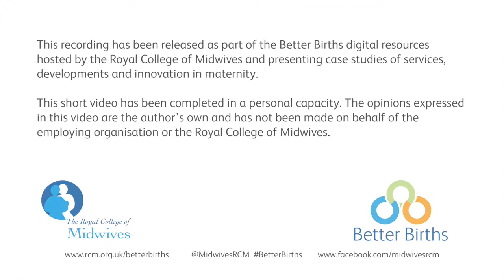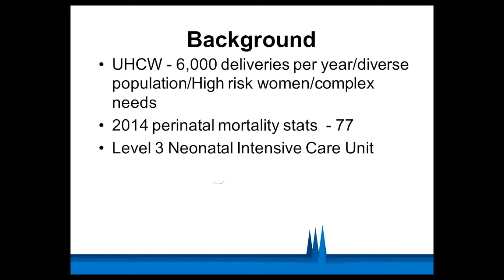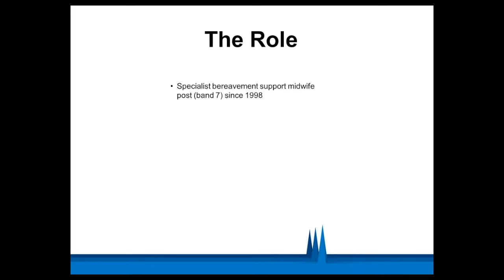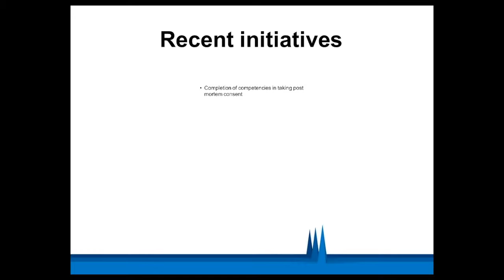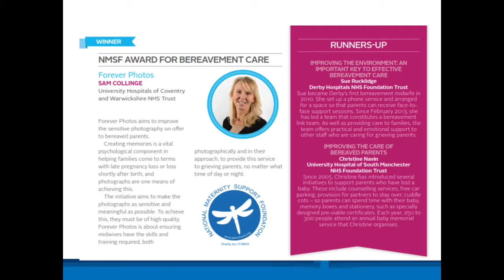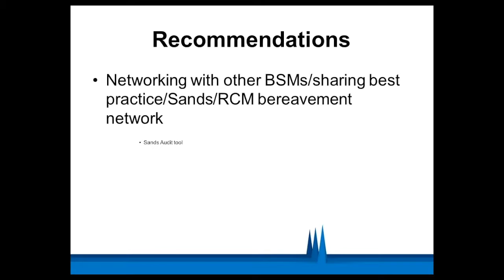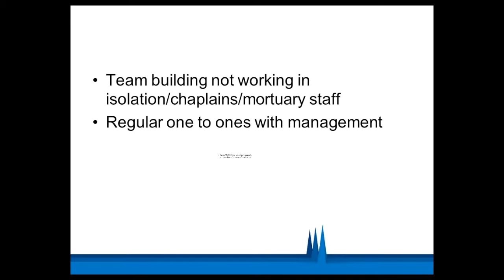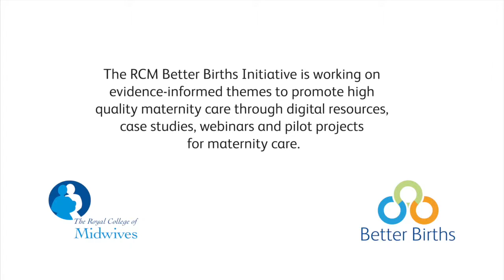Developing a quality bereavement service in maternity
This Better Births webinar covers the setting up and running of a specialist bereavement service with tips and tricks for implementation. It is presented by Sam Collinge who is managing a specialist service in Coventry. Sam has worked towards improving the experience for women and their partners during the time of bereavement. She is also one of the Jake’s Midwives working across the UK and will be able to share the importance of developing specialist roles in this field.